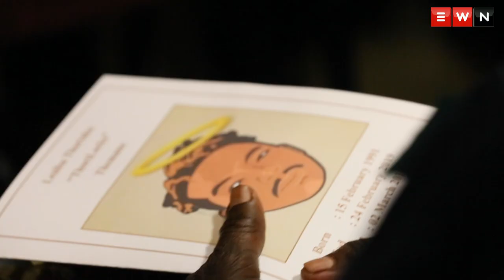Cele: Justice system must make a good example of Themane's killers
Thorisho Themane's funeral was held on Saturday morning in a filled to capacity Jack Botes hall in Polokwane where police minister Bheki Cele said his only wish is to see Themane's killers face the might of the law.

Keep up to date with all your local and international news

Video by: Kayleen Morgan